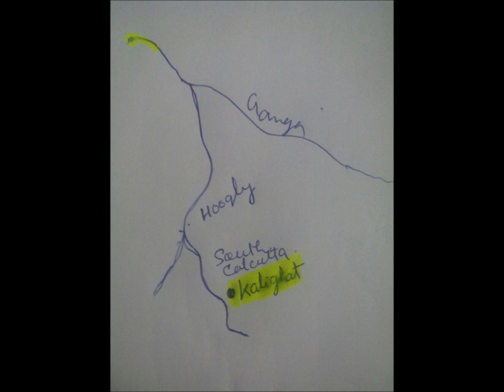Kalighat painting--Romance, irony and satire